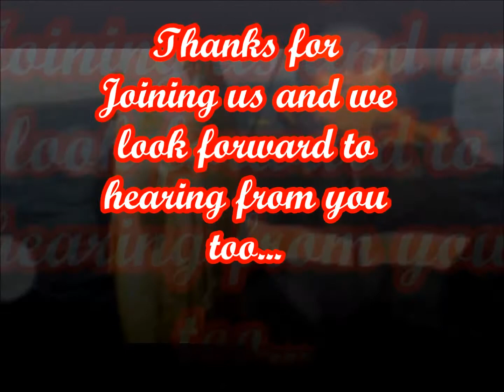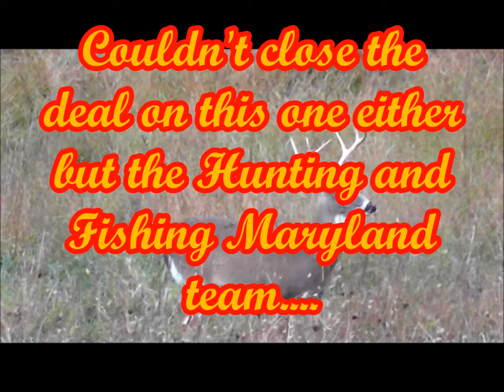Bow Hunting Maryland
"Finatic" with Hunting and Fishing Maryland sets his sites on a couple of bucks on an early season bow hunt